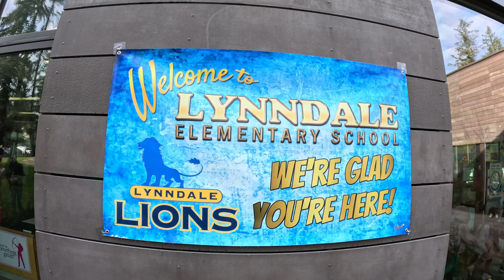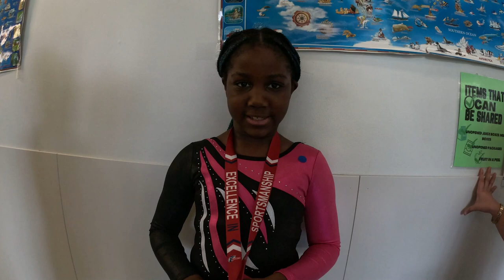Wax Museum, Lynndale Elementary School